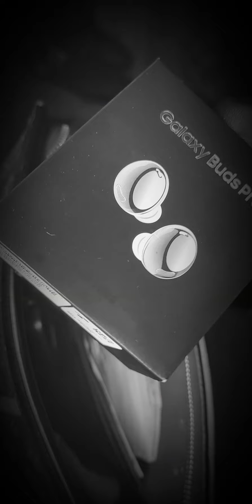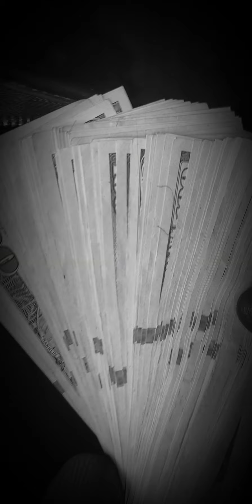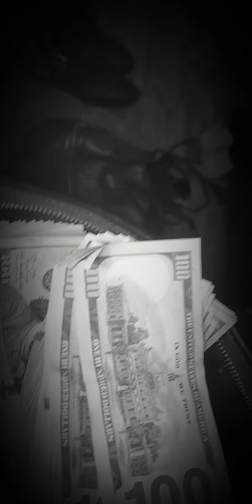Some People Were In My Bag... Getting robbed - They Thought It Was Everything But There Was A Secret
Update: 2023 it wasn't but then it became real. Some people went into my bag. The first time they replaced a bunch of the money with other bills of lesser value, the second time, they took even more, the third time, it wasn't even money.

Don't worry this isn't a real robbery. It's me in my bathroom being silly. I'm taking things out of my own bag 🛍 It's something I've been doing for the longest time. Taking things from myself, robbing myself by giving my valuables to other people.

Things have changed though. There are still many people out there that need and can use the help.